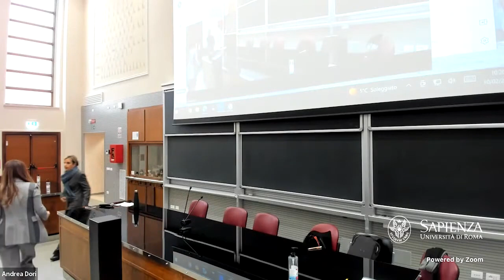Giornata internazionale delle ragazze & delle donne nella scienza